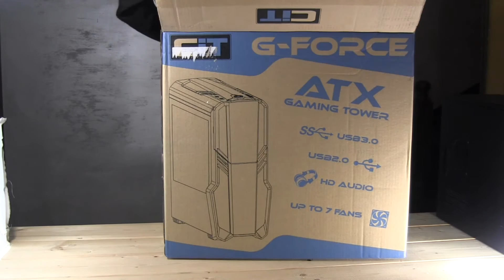Unboxing case CIT G FORCE